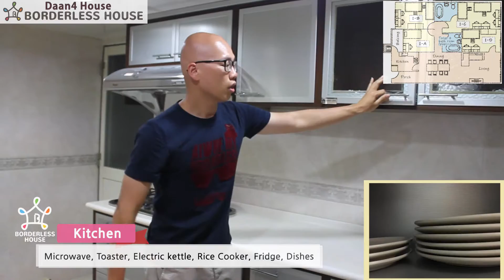【BORDERLESS HOUSE in Taipei】Daan 4 (大安4) House Tour 共居公寓介紹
Hello! This is Borderless House.

Live with Taiwanese!! International Shared house in Taipei, Taiwan.
"BORDERLESS HOUSE" houses are located in central Taipei!

This movie is an introduction of DAAN4 House.